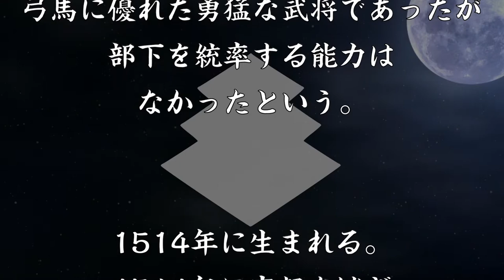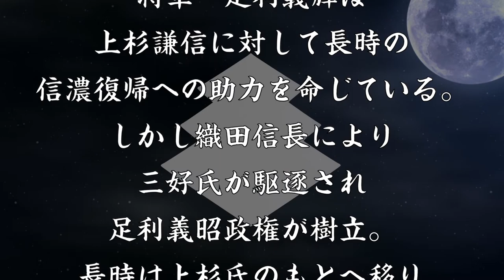小笠原長時 武田信玄に抗い続けた信濃の守護大名